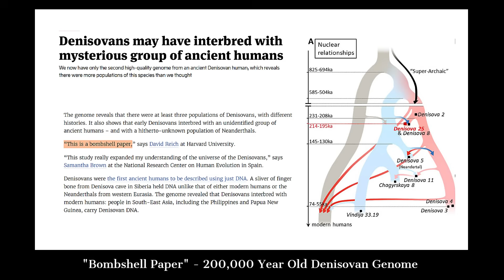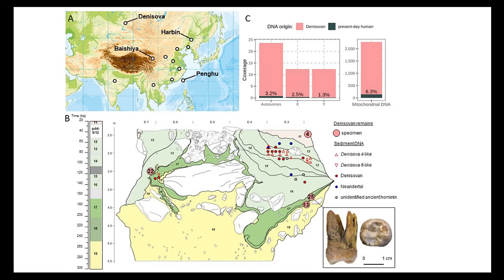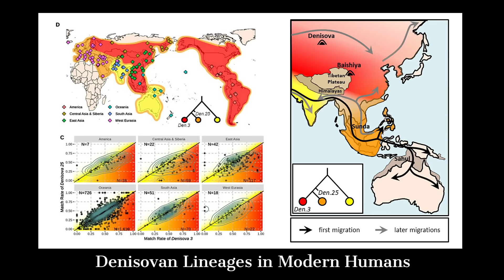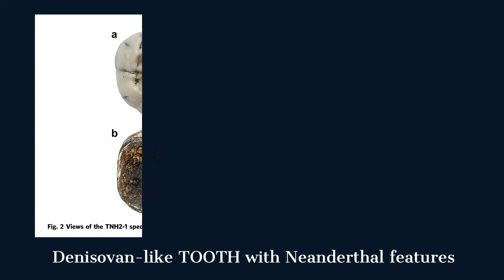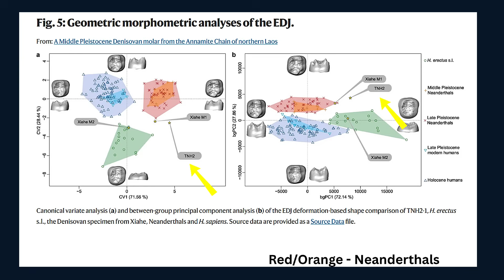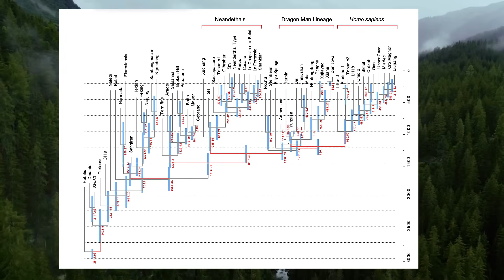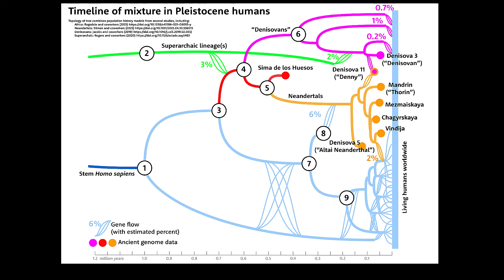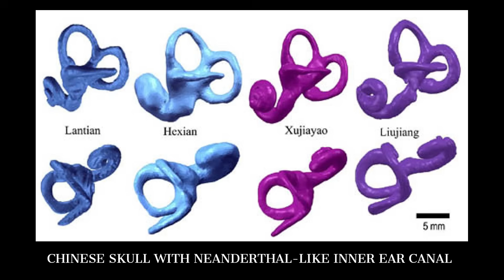Scientists Make Mind-blowing Discovery of 200,0000 Year Old Denisovan DNA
The Denisovans, once little more than a genetic signal hiding inside the genomes of living humans, continue to gain definition as ancient DNA reveals their presence in the deep past of continental Asia. With the recent recovery of a high-coverage genome from the tooth designated Denisova 25 in a "bombshell study", researchers are beginning to trace the outlines of a population far older and more diverse than once imagined. The molar, unearthed in the deep deposits of Denisova Cave and dated to approximately two hundred thousand years ago, represents the oldest Denisovan genome yet sequenced . More importantly, it suggests a picture of repeated migration and replacement, recurrent contact with Neanderthals, and inheritance from even older hominin sources.

SOURCES:
“This is a bombshell paper,” says David Reich at Harvard University.